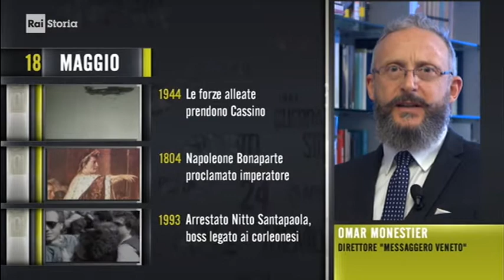§.2/- commento RAI STORIA acCadde ** 18 maggio ** 2017-1988 Enzo Tortora e il caso giudiziario